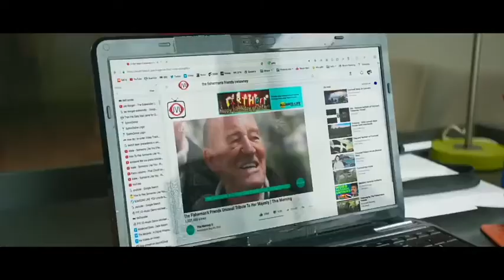FISHERMANS-FRIENDS TRAILES HD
Ten fisherman from Cornwall achieve a Top 10 hit after they are signed to Universal Records by a cynical London music executive.